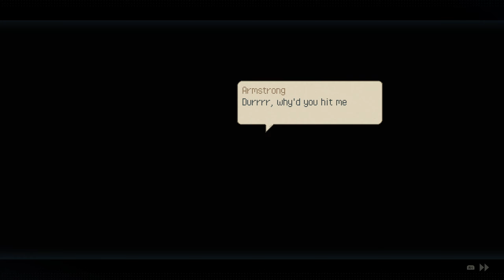Eastward - #19. Helping Chevis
We help Chevis find two numbnuts that were supposed to bring the King Krabs to him. As a reward we get a King Krab for free!